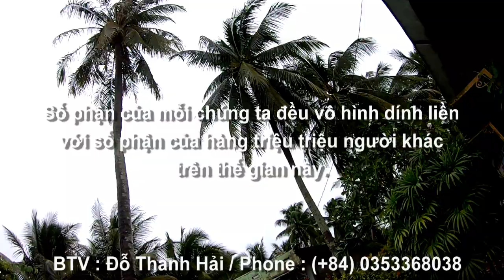1/3 Chuyến xe rau củ quả hôm nay về với bà con xóm nghèo Tà On, Châu Lăng, Tri Tôn, AG 27/09/2023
1/3 Chuyến xe rau củ quả hôm nay về với bà con xóm nghèo Tà On, Châu Lăng, Tri Tôn, AG 27/09/2023.